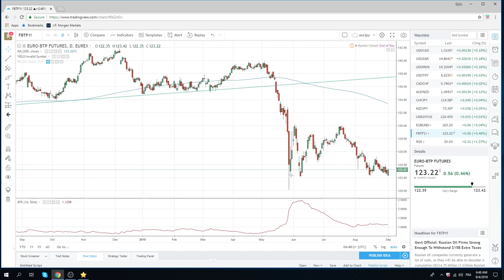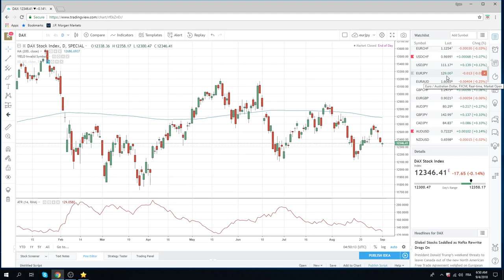04Sept18 FX & Crypto Opening Call - PrivateerFX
core short eurusd and eur jpy

Web: PrivateerFX.com

THIS WAS
04Sept18 FX & Crypto Opening Call - PrivateerFX